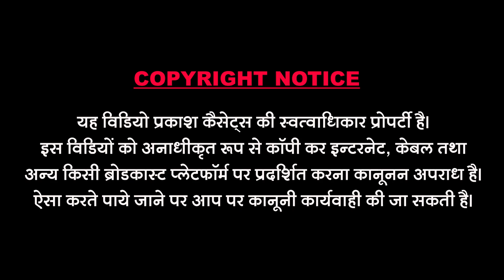सवाई भोज बगड़ावत | Sawai Bhoj Bagdavat | Matwala Rajkumar | Prabhu Dayal Gurjar Payal Pawar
Prakash Cassettes ® 4387488,4387489 || All Rajasthani Bhajan Folk Song Music Video Presentes

❖ Song : Sawai Bhoj Bagdavat
❖ Singer : Prabhu Dayal Gurjar Payal Pawar                                                                                                                                  ❖ Artist : Rekha Mewada Amit Goswami
❖ Music Label : Prakash Cassettes
❖ Sab Category : Rajasthani                                                                                                                             ❖ Video : Bhawani Rao Jodhpur
❖ Recording : Dev Studio Sawai Bhoj
❖ Producer : Dharmendra Sundesha ९७७२४४१९५०
❖ Thank you for :  Kantilal Mali Sayla Hall Madras,Manoj Dewasi Tagatgarh Hall Goa, Bhavesh Dewasi Sankad Sanchore, Ratan Singh Rajparohit Modran,Devisingh Rathod Mok Jalore, Prem Singh Rathod Saila, Shivraj Singh Deora Akuna, Shravan Singh Bhayal, Shambhu Singh, Poonam Singh Rathod Mok Jalore